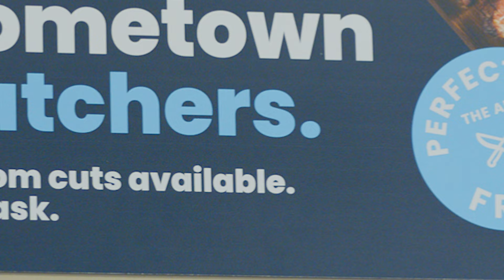Perfecting the Art of Fresh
When it comes to fresh meat, we're a cut above! Our hometown butchers have years of experience and training, with the sole goal of providing the very best quality that you can taste. When it comes to quality meat, we're perfecting the art of fresh!